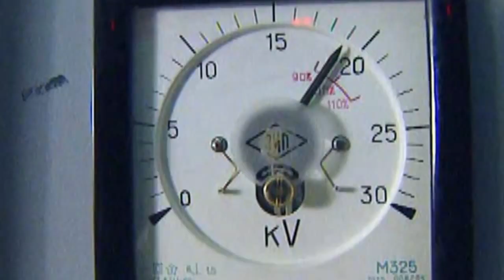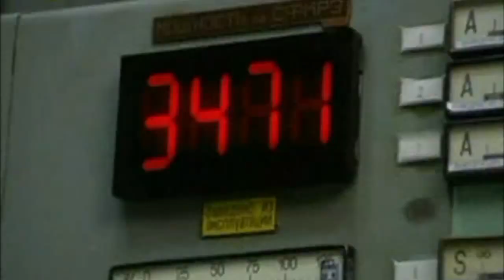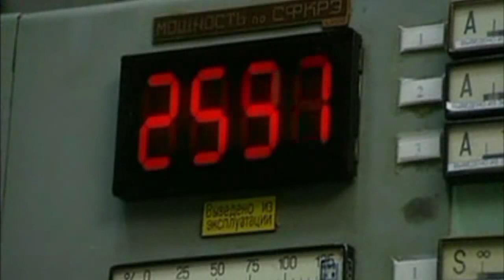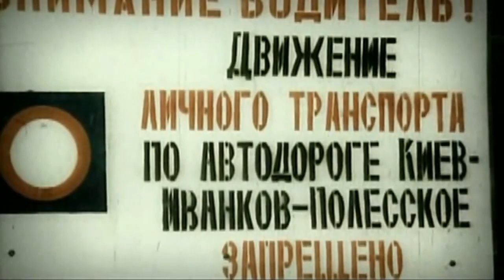Chernobyl Hace 32 Años Documental 15 Min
Hace 32 años ocurrió el terrible accidente en Chernobyl, en la antigua Unión Soviética (URSS), hoy Ukrania, y las lecciones aprendidas siguen siendo muchas y muy valiosas así como las trágicas consecuencias en la gente como en el planeta.